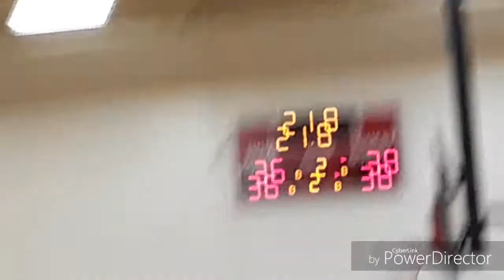INTENSE BSSKETBALL GAME GOES DOWN TO THE WIRE